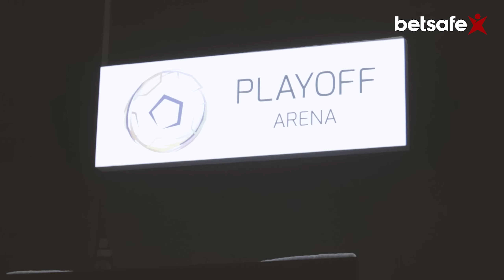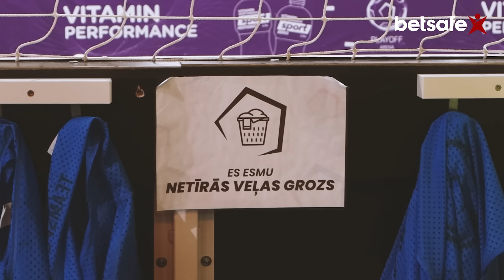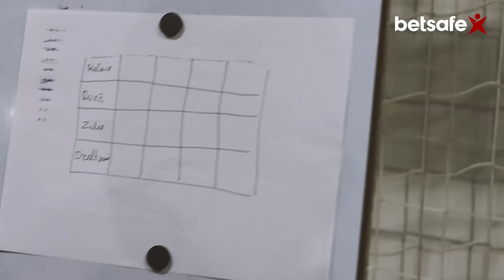Futbols Vispirms! 2. sezona, 1. sērija - ATLASE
FK "PPK/Betsafe" šosezon pieņēmusi jaunu izaicinājumu un startēs 2. līgā! Seriāls "Futbols Vispirms!" turpināsies arī šajā sezonā, reizi divās nedēļās piedāvājot ieskatu komandas iekšienē un aktuālākajos notikumos